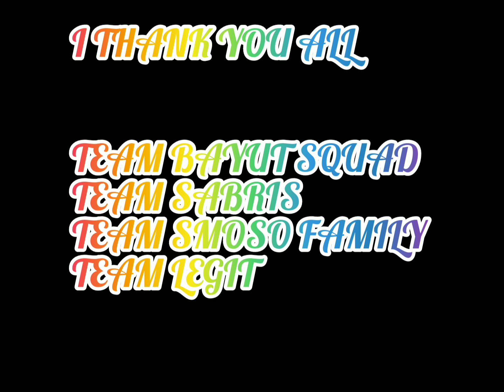When you have a Generous Roommate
Hello everyone!

Inday and Dodong Pedro